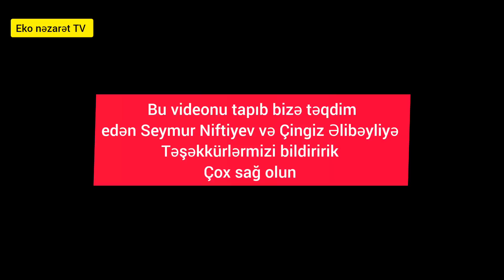Bərcan kəndi haqqında gözəl Çəkiliş....Xəzər TV